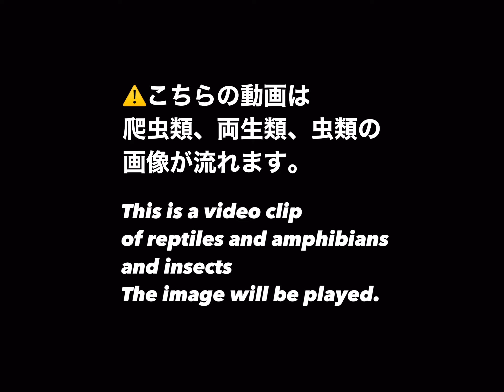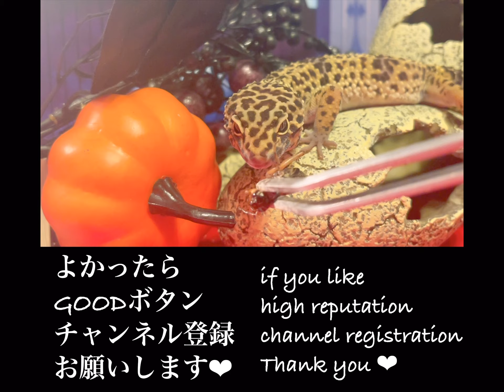ハロウィンの記念撮影をしたらカエルがポージングしてくれました❤︎写真よりご飯が食べたいカエル達🐸 Frogs took Halloween photos.🎃